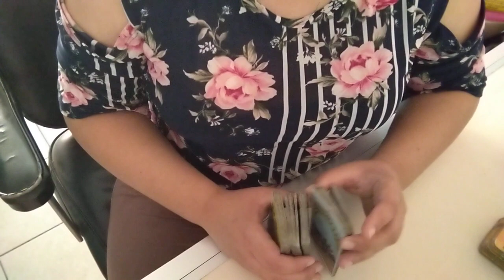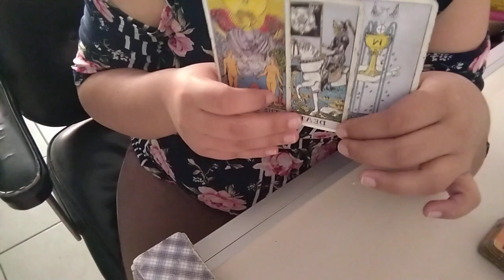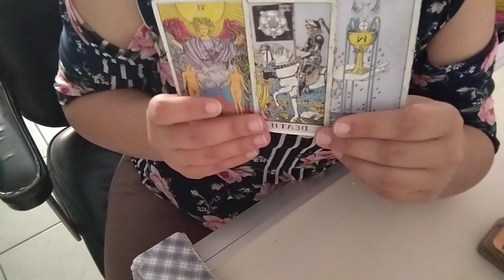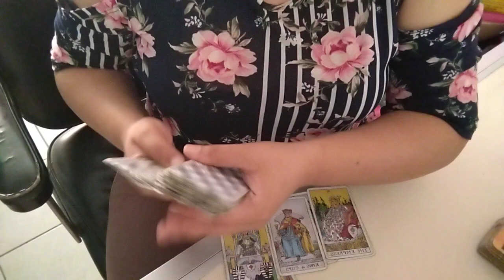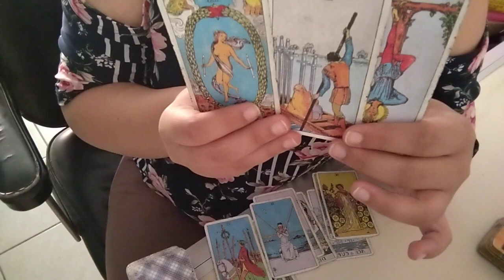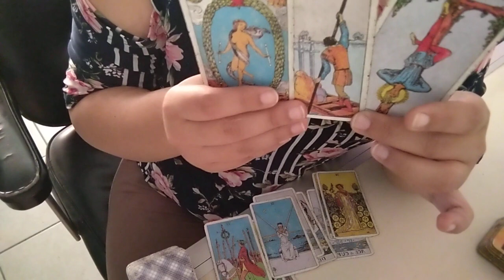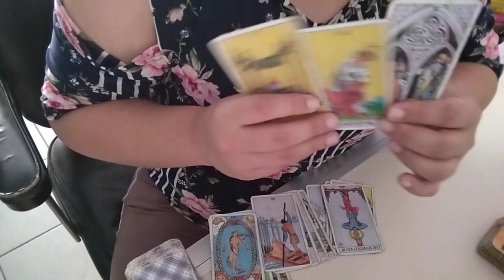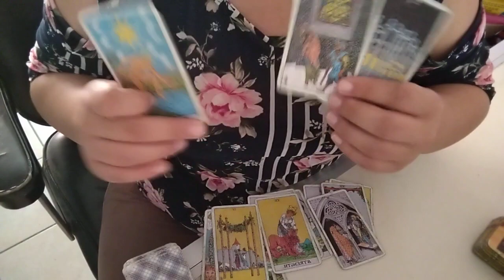Quisieron encender el fuego y quemados se fueron 🌋🔥👩‍🚒🐉🚒🌋🔥👩‍🚒🐉🚒🌋🔥👩‍🚒🐉🚒🌋🔥👩‍🚒🐉🚒🌋🔥👩‍🚒🐉🚒🌋🔥👩‍🚒🐉🚒🌋🔥👩‍🚒🐉🚒🌋🔥